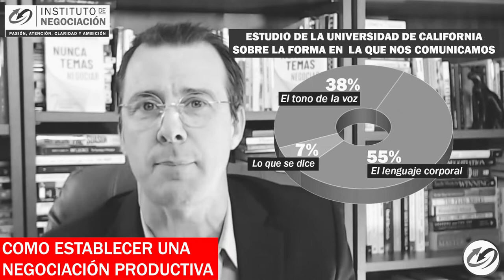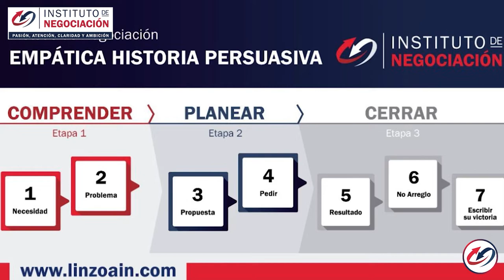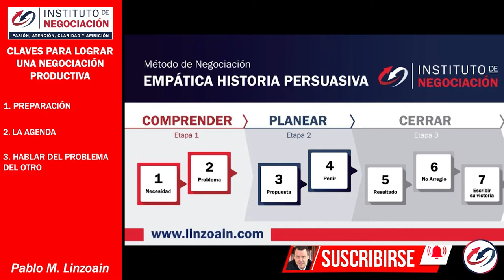Cómo Ser Más Productivo Y Gestionar Mejor El Tiempo - TIPS DE ORGANIZACIÓN Y PRODUCTIVIDAD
👉🏻 El destacado experto internacional en negociación, Pablo M. Linzoain, muestra Cómo Ser Más Productivo Y Gestionar Mejor El Tiempo - TIPS DE ORGANIZACIÓN Y PRODUCTIVIDAD

Obtené tu copia de mi libro